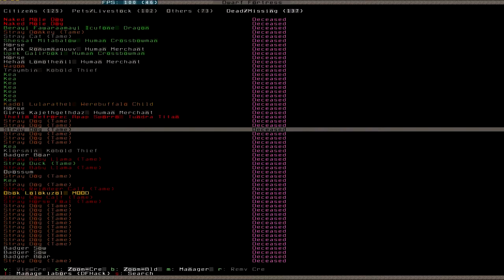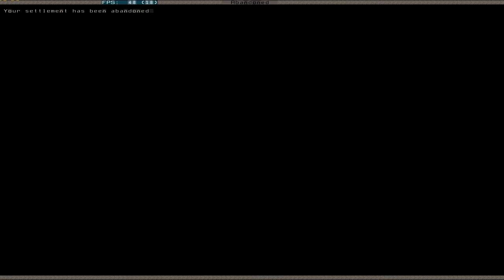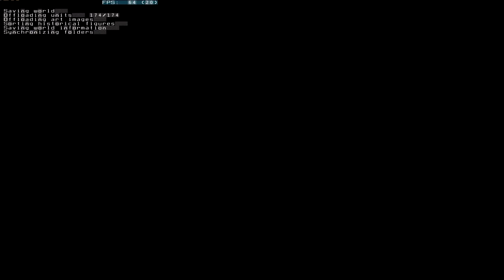Let's Play Dwarf Fortress 079 Abschluss Staffel 1 (Deutsch)